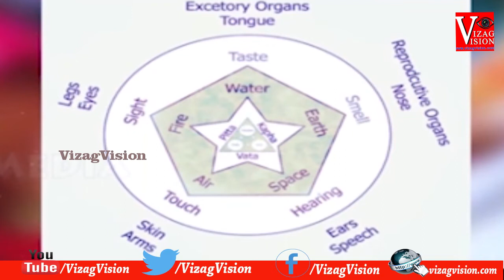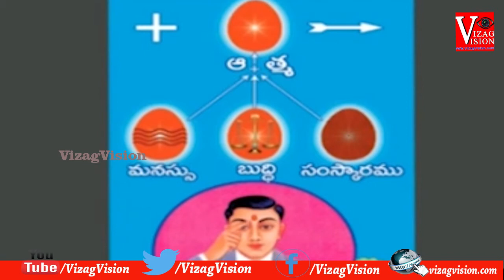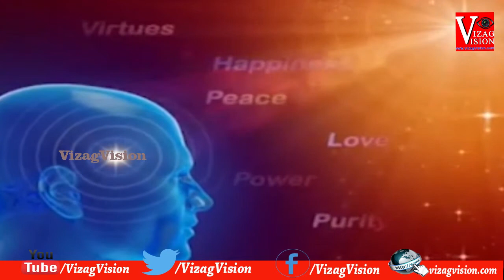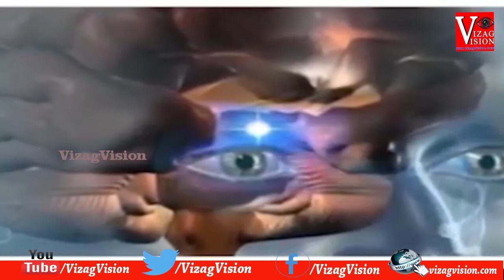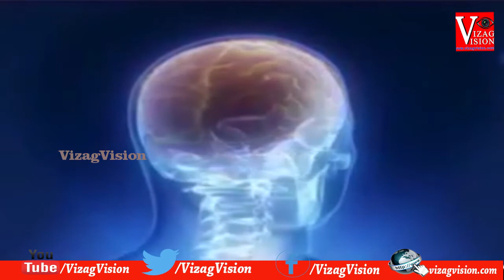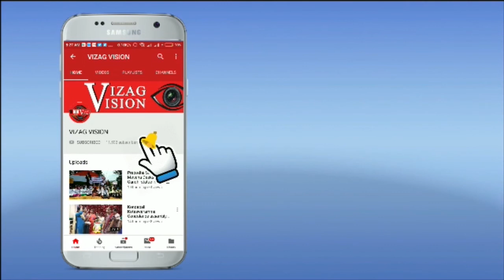"Raja Yoga" Brahma Kumaris Meditation 7Days Course in Telugu Part-I Vizagvision